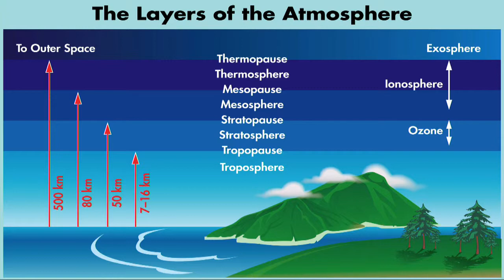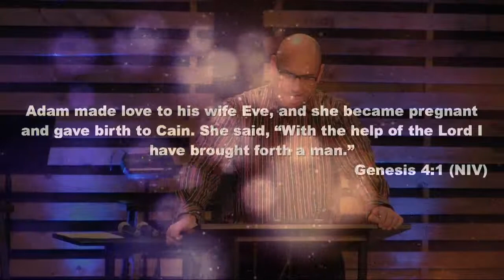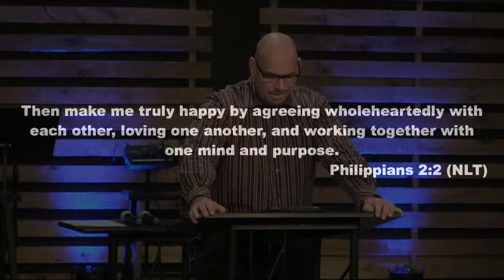3-6-2016 Atmosphere pt3